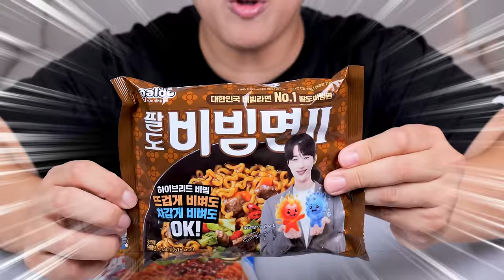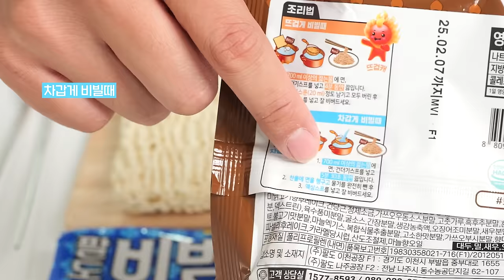40년만에 나온 팔도비빔면2 !! 어렵게 구해서 먹어본 후기! | 팔도비빔면 삼겹살 우삼겹 리뷰먹방 리얼사운드